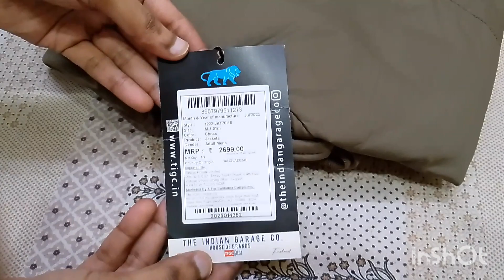Indian Garage co. slide bomber jacket only ₹600 unboxingworld amazon flipkart indian garge